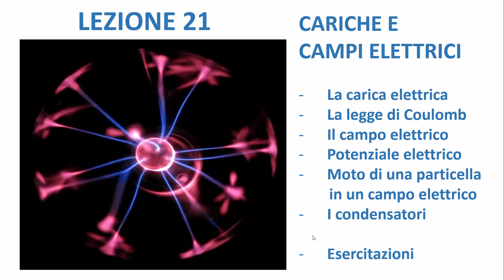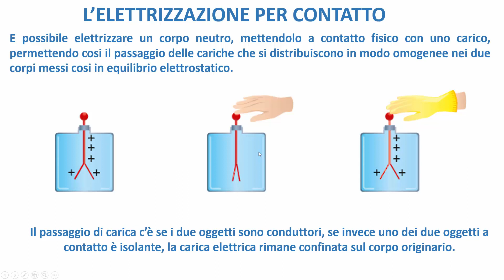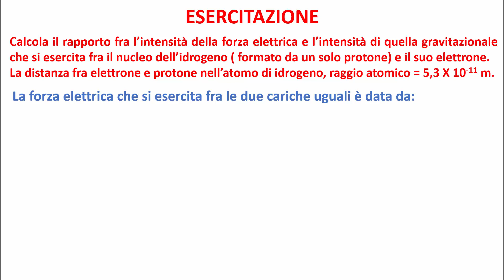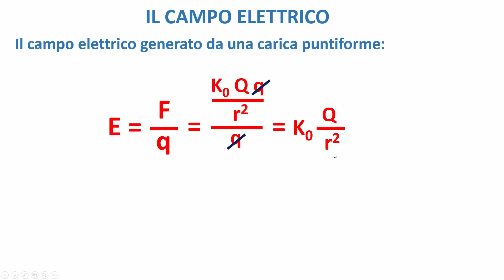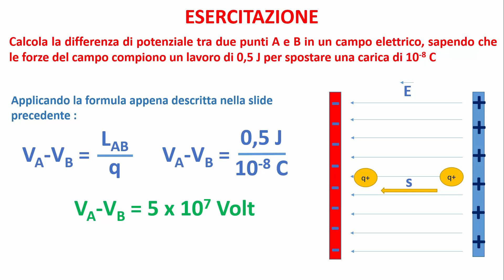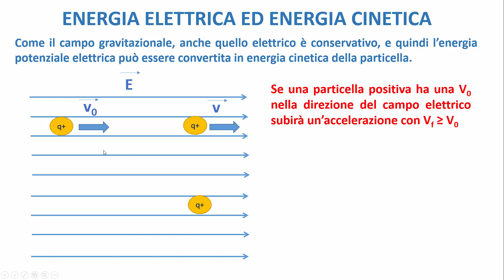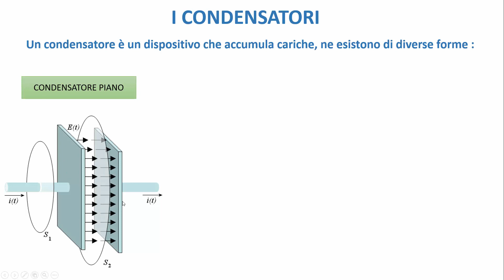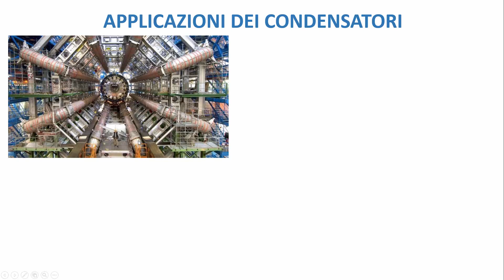LA FISICA FACILE - Lezione 21 - La carica elettrica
In questa lezione comincio il programma dei quinti anni delle superiori. IN particolare parlerò della carica elettrica, del campo elettrico, della differenza di potenziale e dei condensatori: